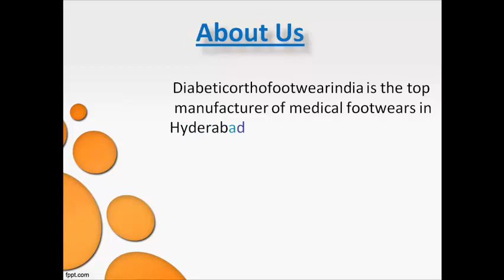Buy Diabetic Footwears online In Hyderabad - Diabeticorthofootwearindia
Diabeticorthofootwearindia is the top manufacturer of medical footwears in Hyderabad. Buy orthopedic Footwears, Diabetic Socks and Vericose vein stockings, mcp footwear online at cheap rate.